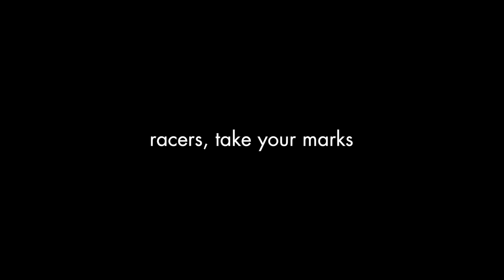Star Citizen | Daymar Rally Teaser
The Daymar Rally is a Star Citizen fan racing event this Sunday 27th of Jan 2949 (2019). Where teams compete around a 300km ground course in 3 different classes of vehicle on Daymar in Star Citizen Alpha 3.4.3 LIVE.

Star Citizen is an Open Development Alpha Project, it is 2 Games really though the Persistent Universe that aims to build a First Person MMO Space Sim that encompasses gameplay in ship & on ground, economy and pretty much anything else you would want. It's built in the StarEngine (a modified Lumberyard Engine). You'll see massive Space Ships that you can fly with friends, land on planets, explore or whatever your way to whatever goal you choose. It's available to try in it's current Alpha State now,  you can give feedback & influence the direction of the game.
Squadron 42 is the Single Player Campaign of Star Citizen & the Spiritual Successor of Wing Commander. The Idea is the game is maximum pretty and seamless... NO LOADING SCREENS.
Both Games are currently in the Alpha of their development with the hope that SQ42 Episode 1 may be released Q3-4 2020.
I am suspecting to see something more like a Star Citizen PU Beta by the end of 2020, though it could be a while after that before the game is considered feature complete.

Full Disclosure:
I am an independent Star Citizen Fan & Content Creator. I am not paid or contracted by CIG/RSI in anyway.
I am an Evocati Member and as such I am under an NDA for Closed Early Patch Releases, known as the Evocati Test Flight (ETF).
Shadow referrals give me a small kickback, however I am not paid by them for any specific videos or promotion.

CURRENT STAR CITIZEN PATCH REVISION ALPHA 3.4.3 LIVE